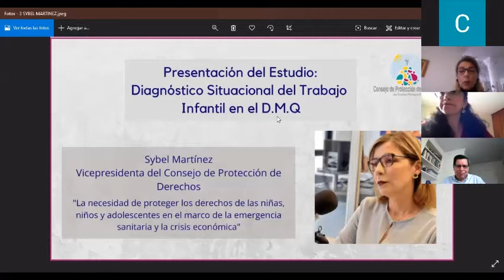Dra. Sybel Martínez - Vicepresidenta del Consejo de Protección de Derecho